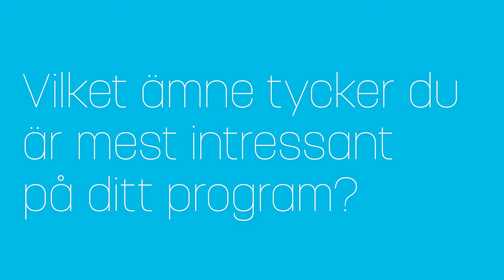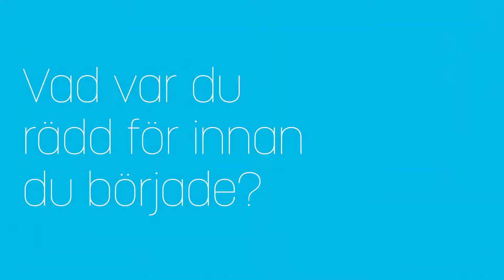Högskoleingenjör i byggnadsteknik - träffa studenten Emelie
Utbildningen inom byggnadsteknik i Norrköping lägger fokus på din framtida yrkesroll och är anpassad till dagens branschbehov. Som byggingenjör blir din utmaning att bidra till att skapa en hållbar, funktionell och vacker livsmiljö för alla. Emelie berättar om varför hon valde högskoleingenjörsprogrammet i byggnadsteknik.

Linköpings universitet, LiU, erbjuder innovativa utbildningar och gränsöverskridande forskning. Studenterna är bland de mest eftertraktade på arbetsmarknaden och enligt internationella rankningar är LiU bland de främsta i världen.